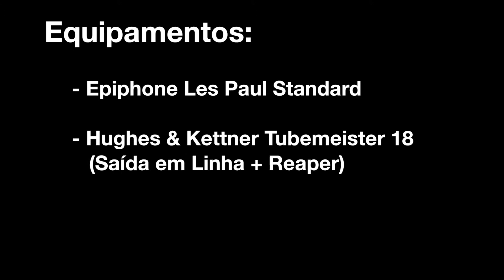GFS Lipstick Pro-Tube VS Gibson Classic 57' (Epiphone Les Paul Standard + Tubemeister18 HK)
Captadores: Lipstick Pro-Tube da GuitarFetish versus os lendários Classic 57' da Gibson...

Guitarra: Epiphone Les Paul Standard
Amplificador: Hughes & Kettner Tubemeister18 (Head), utilizando saída em linha para o Reaper.

XX

Gibson Classic 57' vs GFS Lipstick Pro-Tube Humbuckers
Epiphone Les Paul Standard
Hughes & Kettner Tubemeister18  (XLR Red Box direct out)
Reaper